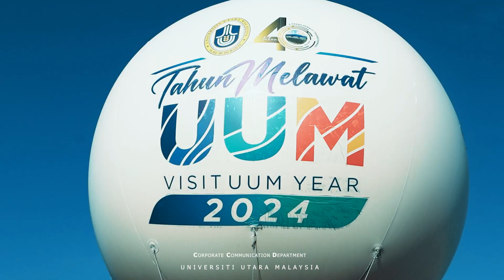LIPUTAN PELANCARAN HARI PENGASASAN KE-40 UNIVERSITI UTARA MALAYSIA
𝟏𝟓 𝐅𝐞𝐛𝐫𝐮𝐚𝐫𝐢 𝟐𝟎𝟐𝟒 | 𝐒𝐓𝐀𝐃𝐈𝐔𝐌 𝐏𝐔𝐒𝐀𝐓 𝐒𝐔𝐊𝐀𝐍 𝐔𝐔𝐌

Informasi UUM cuma 1 klik / 𝐽𝑢𝑠𝑡 1 𝑐𝑙𝑖𝑐𝑘 𝑓𝑜𝑟 𝑈𝑈𝑀 𝑖𝑛𝑓𝑜𝑟𝑚𝑎𝑡𝑖𝑜𝑛